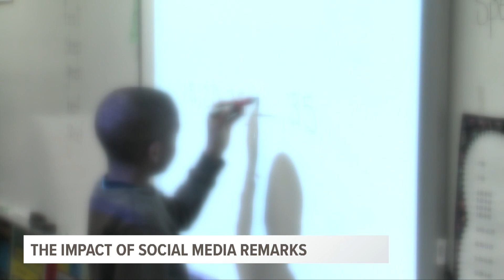Lufkin Principal Learns the Hard Way About Commenting on Social Media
A Lufkin ISD Principal is on administrative leave after comments made on social media.